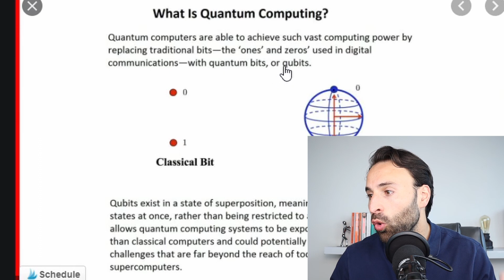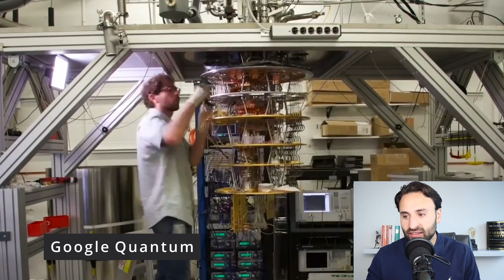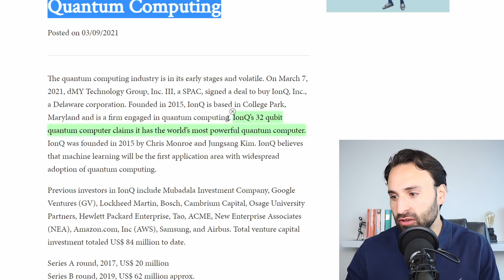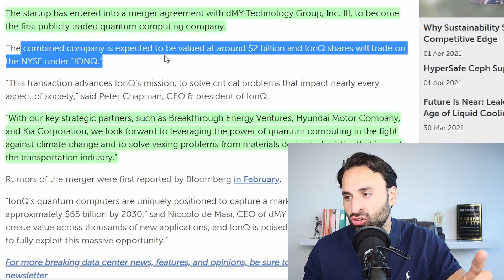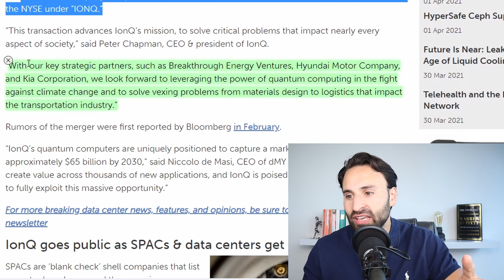Bill Gates & Jeff Bezos invested into this Company| QUANTUM COMPUTING STOCKS | IONQ STOCK ANALYSIS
📈 - Access Exactly which stocks i'm BUYING & SELLING LIVE.
👀💵-  Access my ENTIRE 6 Figure PORTFOLIO
🚀 - JOIN A THRIVING PRIVATE COMMUNITY.

All for the Price of a Coffee! ☕😉

**LIMITED TIME: FREE CONSULTATION to discuss your investing portfolio when you join the VIP group for the first 16 new sign ups. Simply message me directly in the VIP group. GOOD LUCK!
🌟 2. Want up to 4 free stocks?? 🚀
Open a FREE Webull account:     (US)

Sign up to E Toro for Access to:

- Copy Professional Portfolio's
(Copy Successful Traders & Investors portfolios to gain that edge!)
- Commodity Investing Directly!
- CRYPTO Currency Trading (Buy Bitcoin Easily)
- Free Stock, ETF and Portfolio Buying & Selling.
- Social Trading.